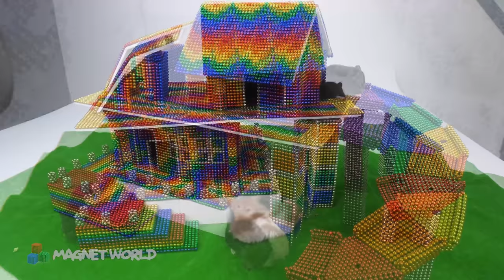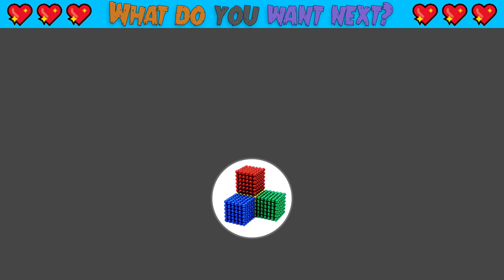DIY - How To Make Beautiful House For Hamster From (ASMR Satisfying) | Magnet World Series #217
Hello my friends, today i build playground for my pet, cute hamster ^^ he very love this playground, you will like it. Let's Watch my FRIENDS ^^

A handicraft product with magnetism, I hope you will enjoy videos with asmr relax and sastisfying video